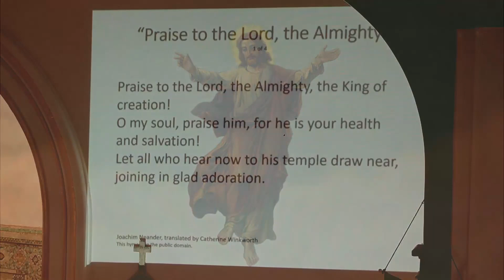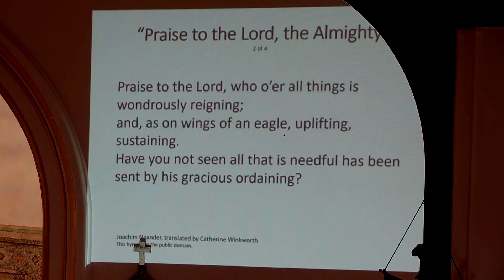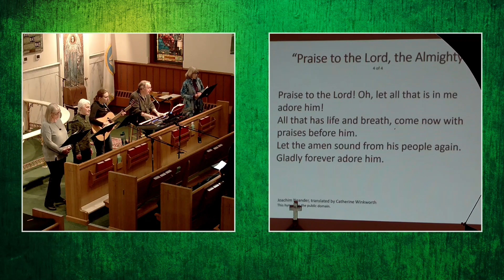Praise to the Lord, the Almighty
Salem Saturday Singers, Salem Lutheran Church, Catonsville, MD
Joachim Neander, translated by Catherine Winkworth
This hymn is in the public domain.